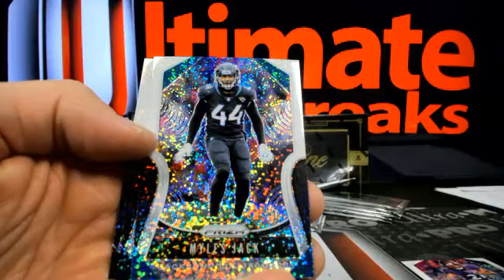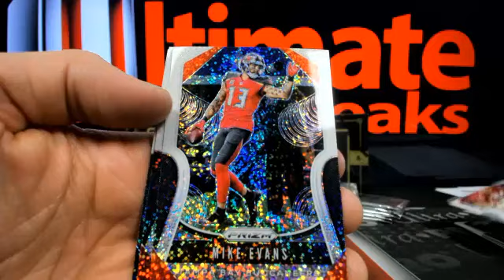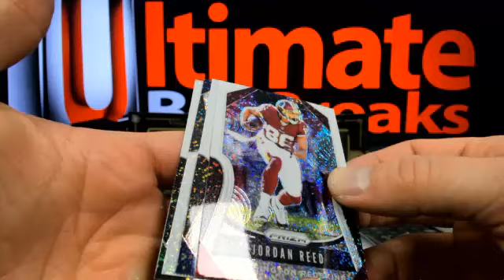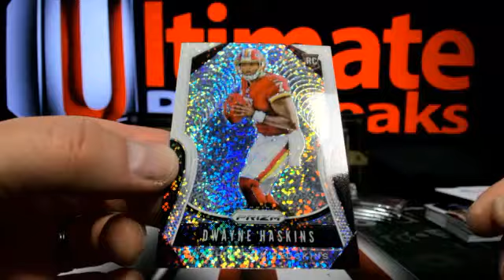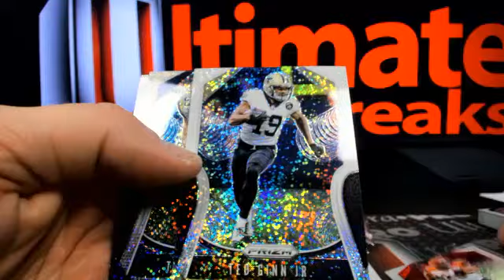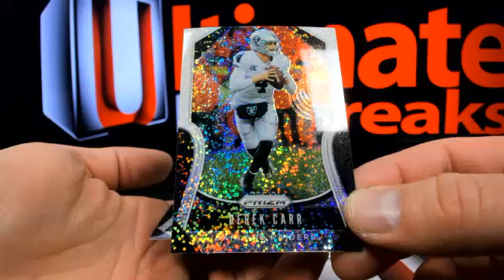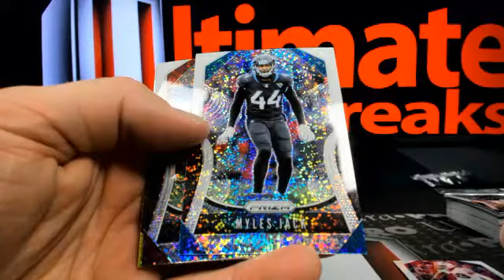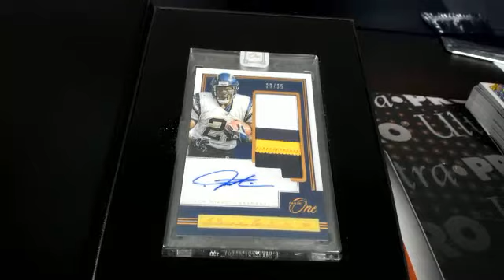UltimateBoxBreaks.com: 2019 Panini One Dual Box Break #2 10 Prizm White Sparkle Packs!